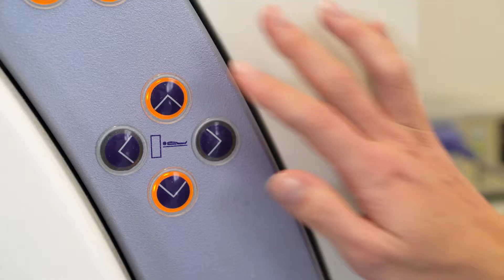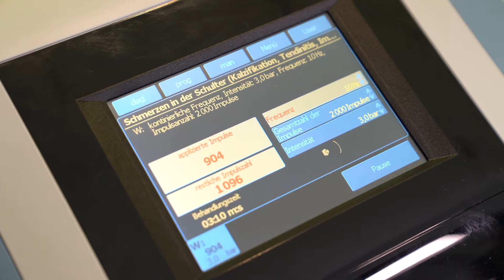Dr. med. Marco Börner & seine privatärztliche Praxis in Schwabach | Imagefilm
In seiner Praxis in Schwabach behandelt der Orthopäde und Unfallchirurg Dr. med. Marco Börner seit Jahren Privatpatienten. Moderne und innovative Technologien sind dabei ebenso entscheidend wie ein enges Netzwerk zu Hausärzten, Radiologen, Neurologen, Neurochirurgen und Physiotherapeuten.